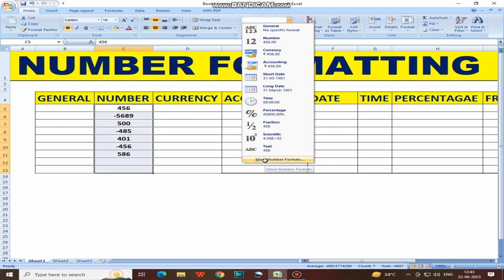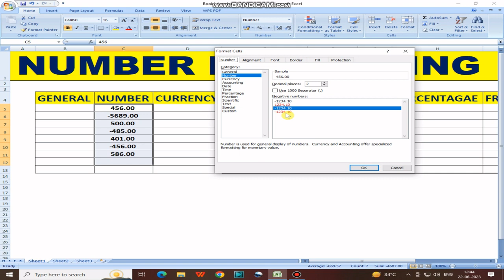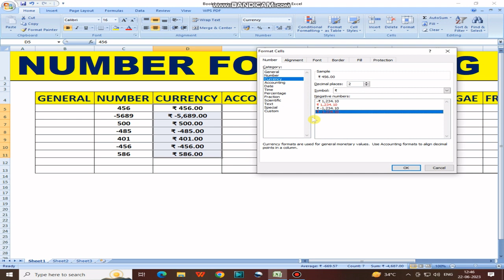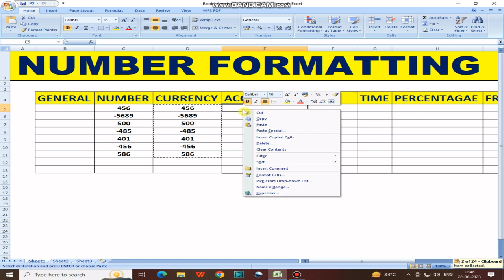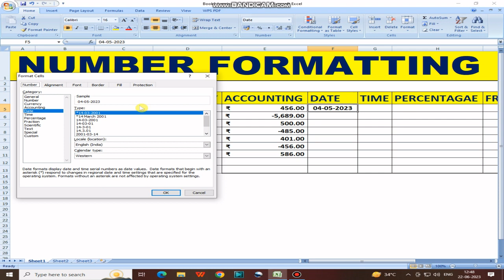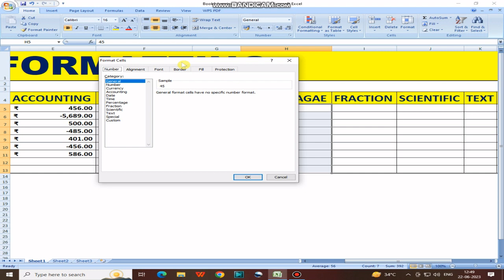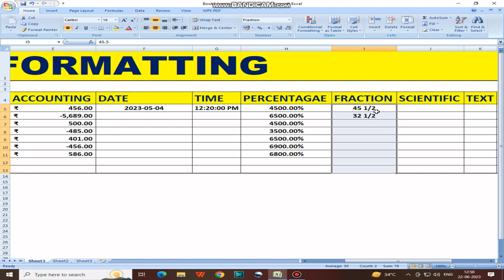excel tutorials for beginner in hindi | number formatting in excel, DK Computer | parts 7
number formatting in excel in Hindi
Excel: Understanding Number Formats
Number format in excel in Hindi - accountancy vs currency full explained in Hindi
Custom Number Formatting in excel | MS Excel for beginners lesson-7 | Number format in excel
How do you change the number format in Excel? | How do I create a custom format in Excel (हिंदी में)
MS Excel - Formatting
How to Format Cells Custom in Excel: A Step-by-Step Guide
🔥Complete Microsoft Excel Tutorial in Hindi | Microsoft Excel Tutorial for Beginners - Full Course
How To Format Numbers, Dates & Time In Excel In Hindi
Number Format in excel in Hindi
Number Group in Home Tab in MS-Excel - Hindi | Number Formatting, Time Formatting, Rupees Symbol
How to change from exponential to number format in Excel
Excel Pro Trick: Format numbers in Correct Date Format in Excel with TEXT function in Excel formula
How To Fill Months, Days, Date & Numbers By Autofill Function In MS Excel In Hindi
how to date format change in excel
Format numbers in cells in Microsoft Excel
How to Format Phone Numbers in Excel | Create a Custom Number Format in Excel
Custom Number Formatting in Excel
How to Create Custom Number Formats in Excel
Formatting Numbers in Excel
Why you SHOULD be USING Custom Number Formatting in Excel
Number Formatting in Excel1
Excel Custom Number Format
Excel Number Formats Explained
Number Format in MS-Excel With Shortcut Keys
Number Format in Excel
Different types of Number formatting in Excel
Custom Number Formatting in Excel-2019
Custom Number formatting in Excel | Add Number Before Text in Excel
MS Excel tips and tricks | Shortcuts of number formatting in excel
Change Number Format in MS Excel
Excel Basics #12: Stylistic & Number Formatting
EXCEL PRO TIP: Custom Number Formats

Apna Pyar Or Aashirwad Banye Rakhiye ……!
Or Mai aap sab ke liye Computer ki sari video lata Rahunga
Thankyou